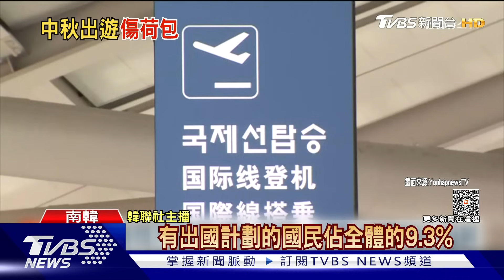南韓中秋連放六天! 飯店餐廳計程車全面漲價｜TVBS新聞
南韓為了國內消費，今年中秋連假延長為六天。不過不管住宿還是餐飲費用，通通上漲，民眾大嘆，現在一萬韓元，大概230塊台幣，根本吃不到一餐。不少人在連假，寧可選擇出國玩